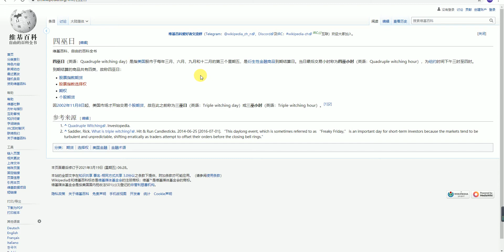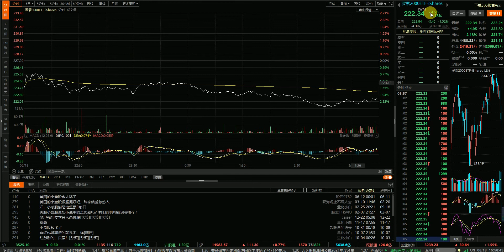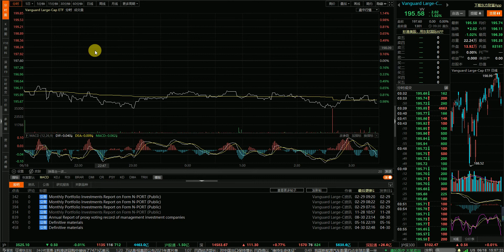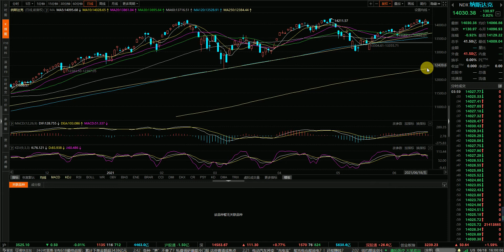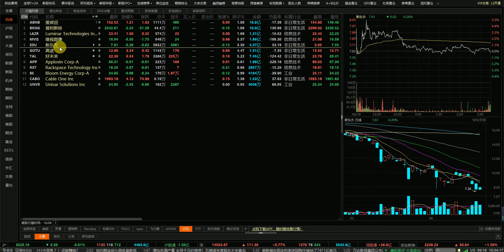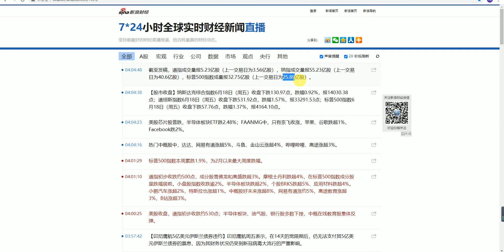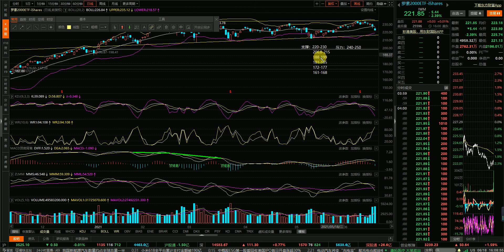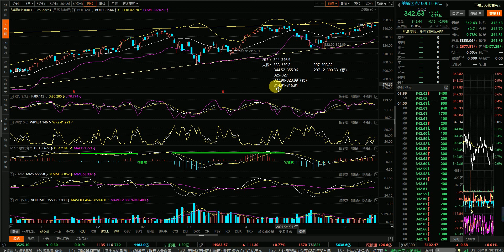06/18/2021 美股 四巫日 大盘开心跳水，抄底的机会快到了！科技股企稳，朋友们准备好银子了吗？